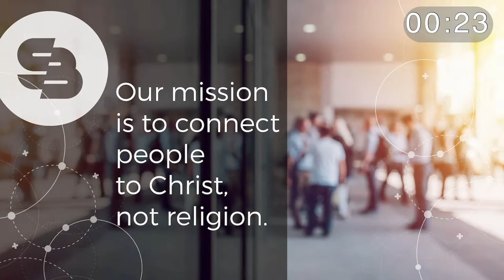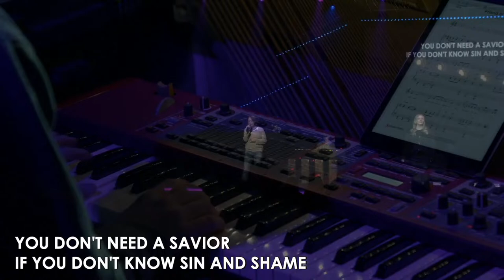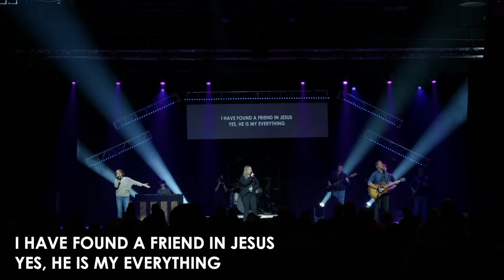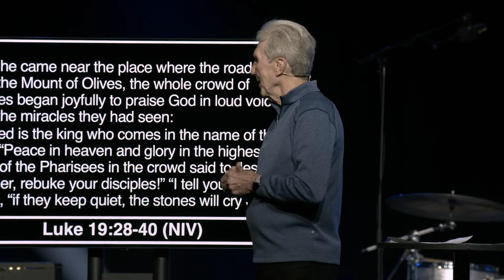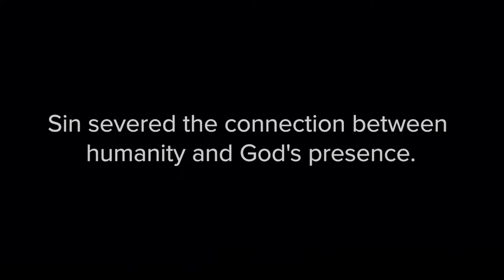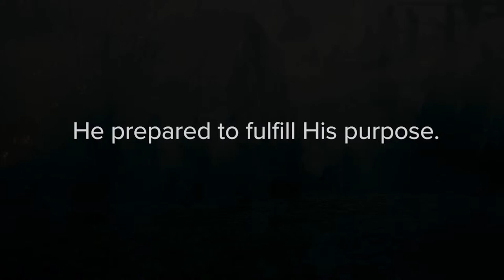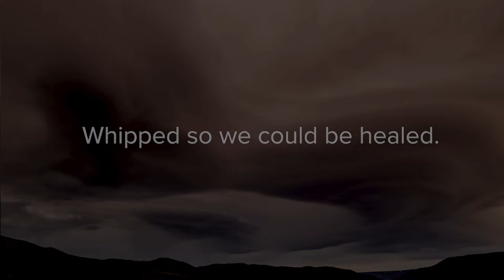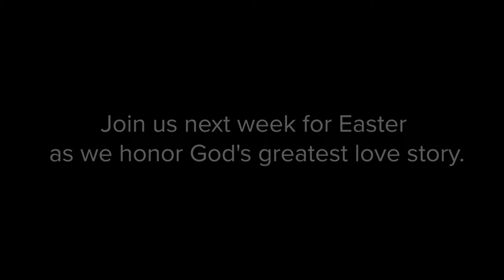God, Israel, and Us | The Triumphal Entry | 11:00 Service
Teacher: Pete Creamer
Summary: Up to this time, Jesus has been very "secretive" about who He is - even telling those He's healed to "not tell anyone." But as He prepares to enter Jerusalem all of that changes!
The Weekend in a Word or Two: Hosannah!